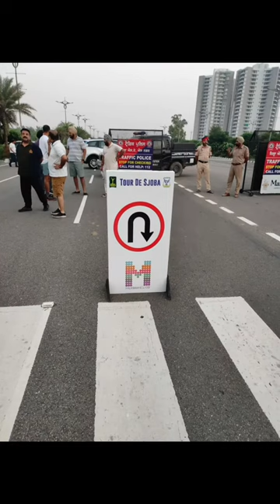Tour de Sjoba Cycling Event Motivational Cyclist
tour de france Short tour de Sjoba ♥️